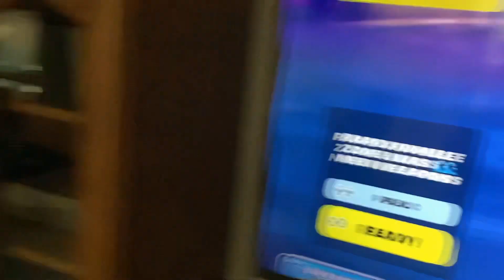Send this to epic from Fortnite